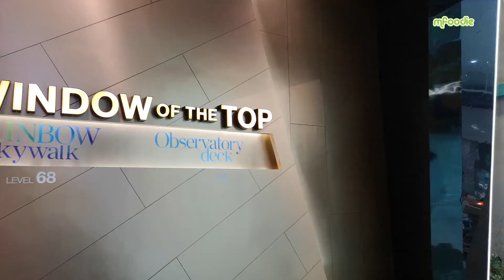SkyWalk @ The Top KOMTAR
One of the attractions in Penang is The Top. The Top s a rooftop viewing deck in Georgetown, Penang were it is located in KOMTAR.  The Rainbow Skywalk is the main attraction where one can walk on the transparent glass walkway that let you watch the street and lights of Penang beneath your feet.